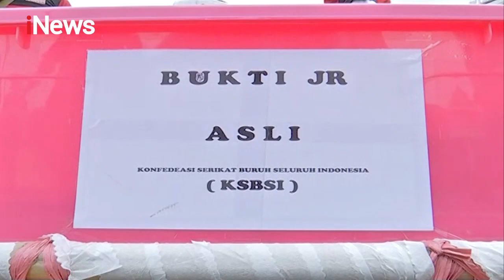Sejumlah Serikat Buruh Serahkan Berkas Gugatan UU Ciptakerja ke MK - iNews Sore 11/11